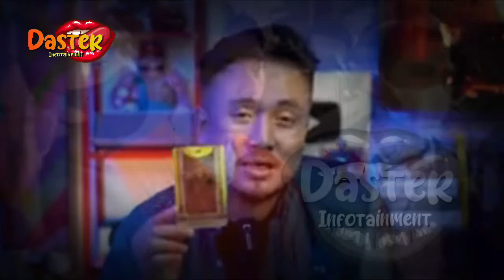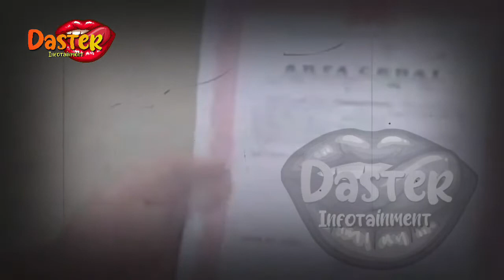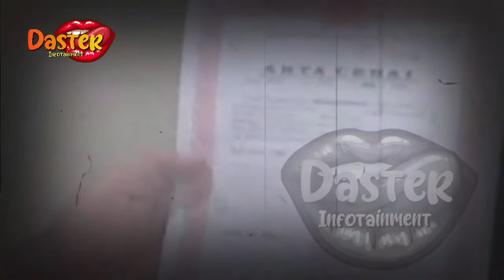TANPA DITERAWANG, PERAMAL INI UNGKAP HAL MENGEJUTKAN,KEJADIAN RIZKY BILLAR KDRT LESTI BAKAL TERULANG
TANPA DITERAWANG !! PERAMAL INI UNGKAP HAL MENGEJUTKAN,KEJADIAN RIZKY BILLAR KDRT LESTI BAKAL TERULANG | berita artis terbaru hari ini di indonesia
insertlive,
insert today,
insert pagi,
insert siang,
infotainment,
indonesia,